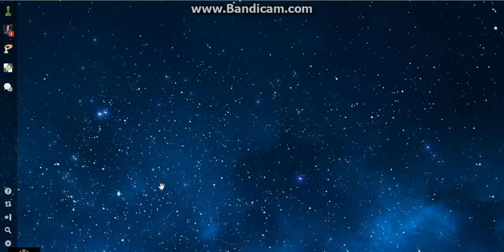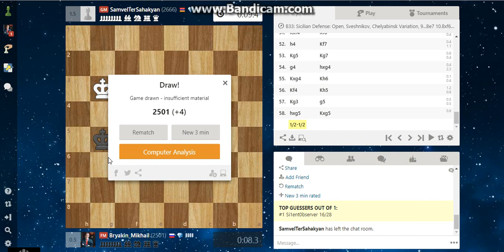Blitz on Chess.com GM Ter-Sahakyan Samvel - FM Bryakin Mikhail